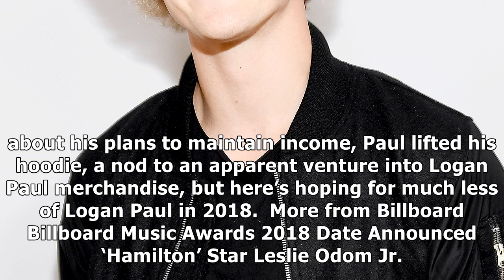Logan paul says he deserves a second chance after suicide forest video controversy